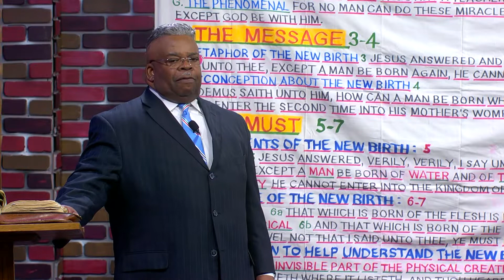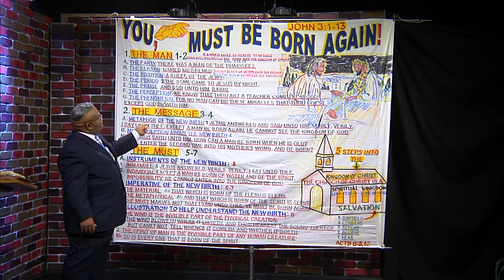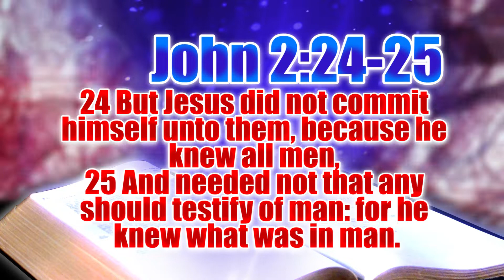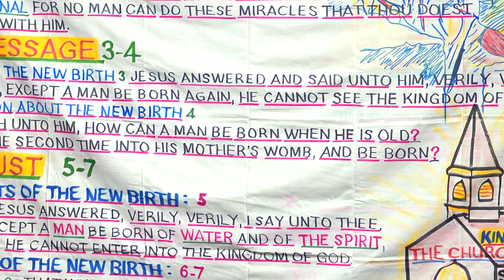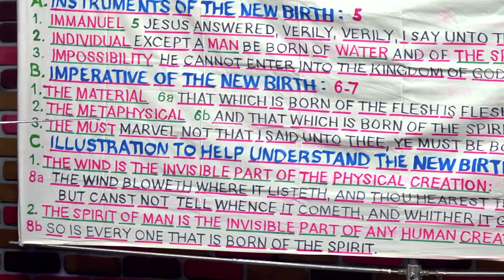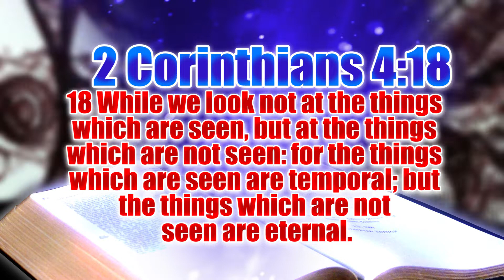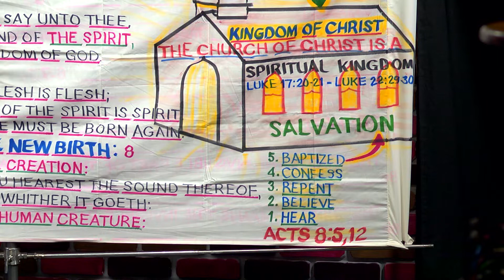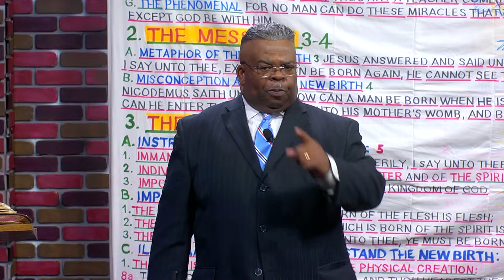Straight from the Sheets - Episode 036 - You Must Be Born Again